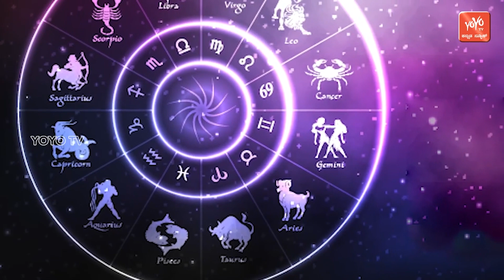ರಾಶಿ ಭವಿಷ್ಯ | Rashi Bhavishya Kannada |18-12-2022 | YOYO Kannada News